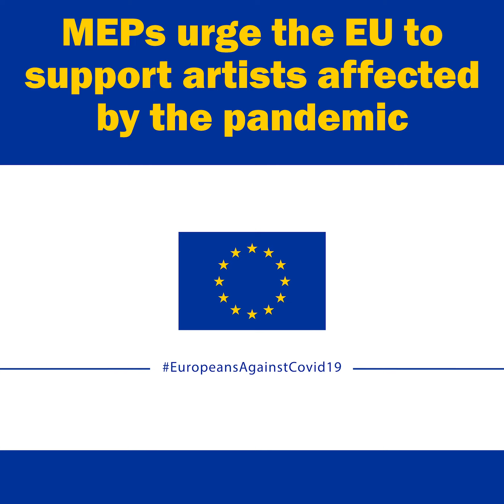MEPs urge EU to support artists during the pandemic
MEPs are urging the EU to set up specific financial aid to support creative workers and keep the cultural sector afloat during the crisis.